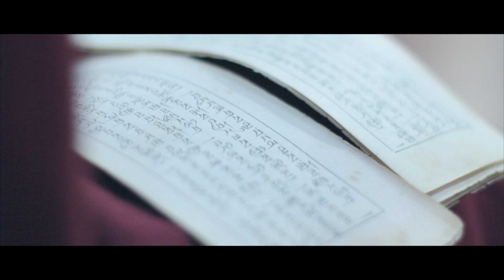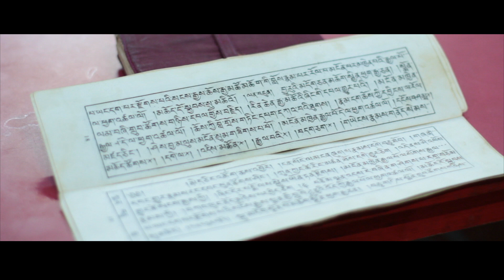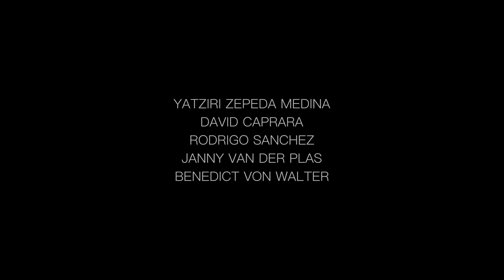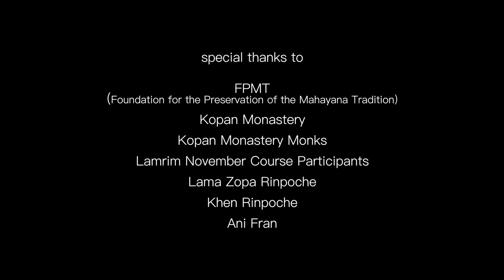Kopan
Meditation retreat at Kopan Monastery, the so called November course!  The movie explores the experiences of participants into their introduction to Tibetan Buddhism.